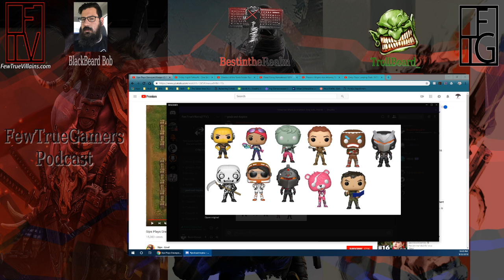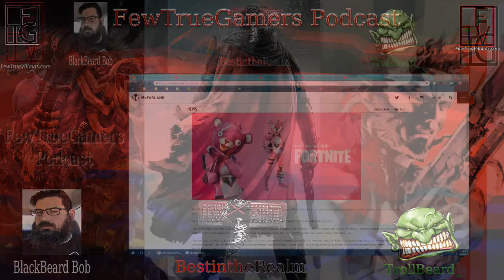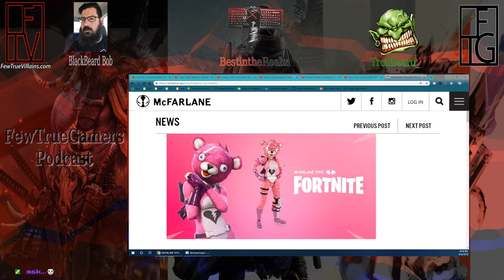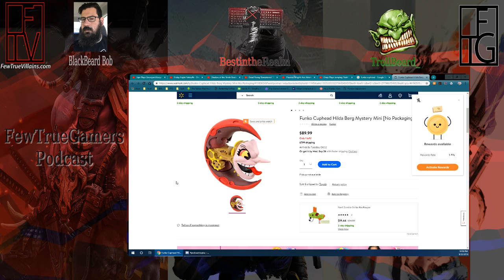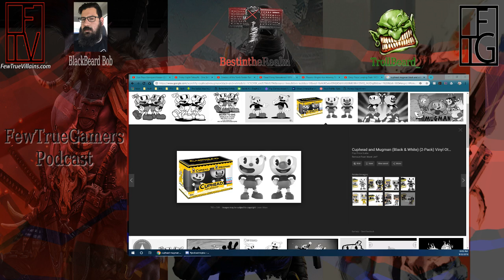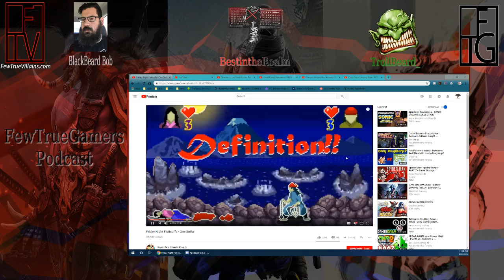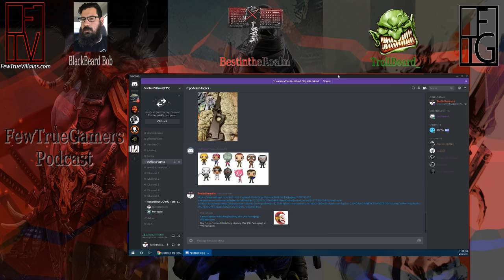Funko Pop-Ocalypse | FewTrueGamers Podcast Episode 14 | Video podcast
Join our hosts BestintheRealm, and Trollbeard_ as they discuss Funko Pops,Classic Games,Miniature games and what they have been playing this week.

Funko stuff

Check out Package man!

FewTrueVillains.com